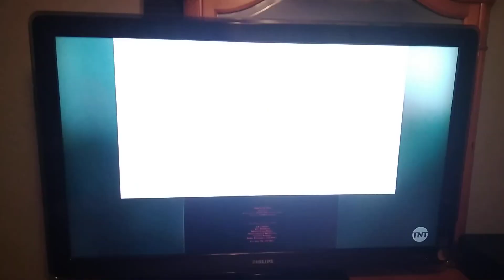A Christmas Story Christmas (2022) Split Screen Credits (TNT 2023)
A Christmas Story Christmas is owned by Warner Bros. Pictures, Legendary Pictures, Wild West Picture Show Productions and Toberoff Productions, and to all of the people who have been copyrighting my videos or are going to copyright my videos, DO NOT COPYRIGHT THIS ONE OR I WILL BAN YOU FROM THE INTERNET AND I WILL SEND YOU TO PRISON FOR THE REST OF YOUR LIFE AND YOU WILL BE GROUNDED FOREVER!